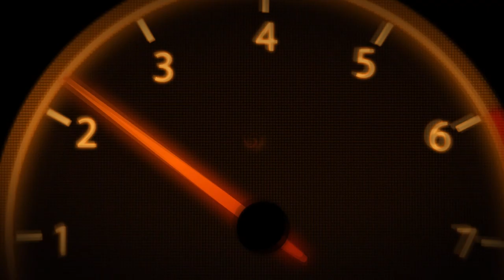"GLORY CLASH" AKA "COC NEPAL" ♦ Channel Update + New Intro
I Have to change my YouTube channel name because my channel name "COC Nepal" matches with a name of governmental organization in my country so it's giving me lot's of trouble, that's why I finally make a decision to change my channel name to "GLORY CLASH"

Clash of Clans FREE GEMS! Download Cash for Apps and use invite code "cocnepal" for bonus points!

Make sure to leave a suggestion for next video :)